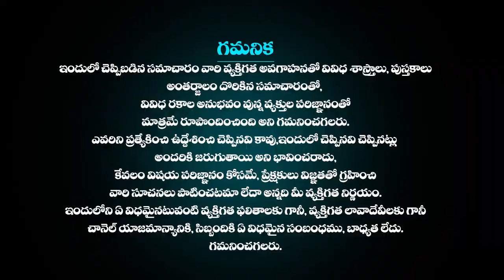11th నవంబర్ సింహ రాశి ఫలాలు | Simha rasi Daily rasiphalalu telugu | Simha rasi phalalu November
11th నవంబర్ సింహ రాశి ఫలాలు | Simha rasi Daily rasiphalalu telugu | Simha rasi phalalu November| Simha Rasi Male Characteristics In Telugu | Simha Rashi Lakshanalu | Characteristics Of Men Born In Simha Rashi | Simha Rasi Characteristics | Leo Sign Characteristics | Secrets Of Leo Personality | Telugu Udayam

సింహ రాశి ఫలాలు Simha rasi Daily rasiphalalu telugu | SIMHA rasi phalalu November| Simha Rasi Male Characteristics In Telugu | Simha Rashi Lakshanalu | Characteristics Of Men Born In Simha Rashi | Simha Rasi Characteristics | Leo Sign Characteristics | Secrets Of Leo Personality | Telugu Udayam